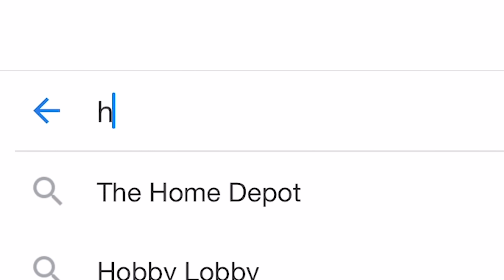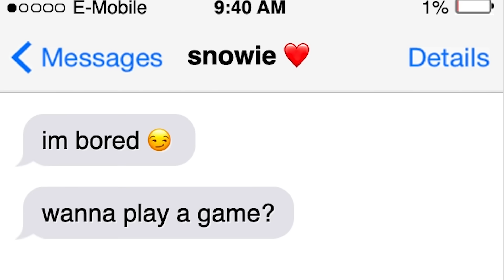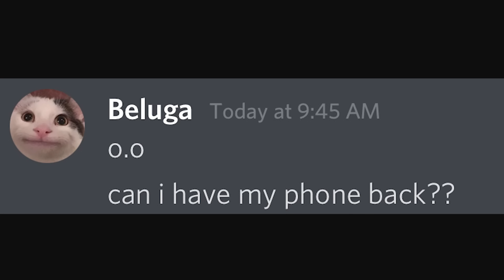When Mom "Borrows" Your Phone...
This is the scariest moment of all time.